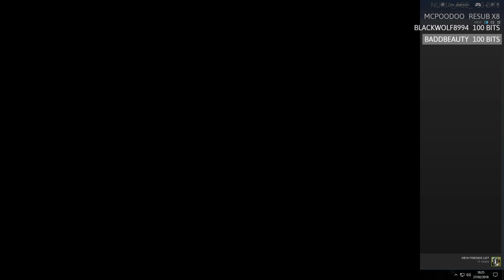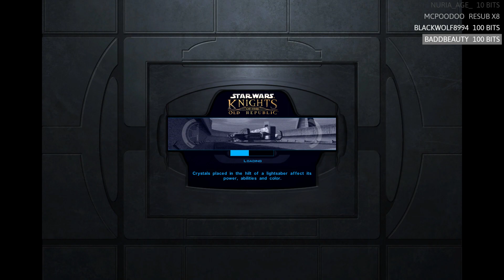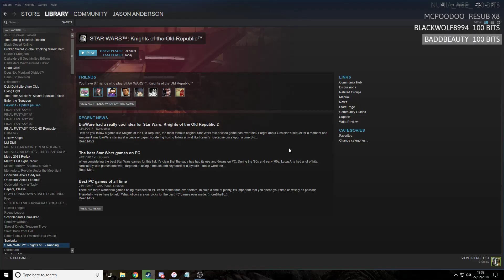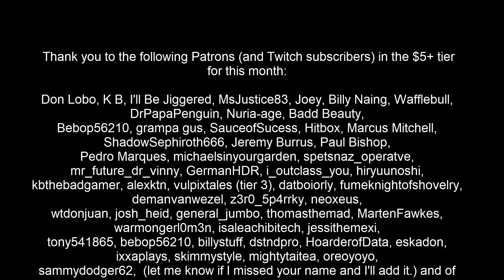Star Wars: Knights of the Old Republic (Dark Side) Walkthrough Part 9 - (BLIND Let's Play)